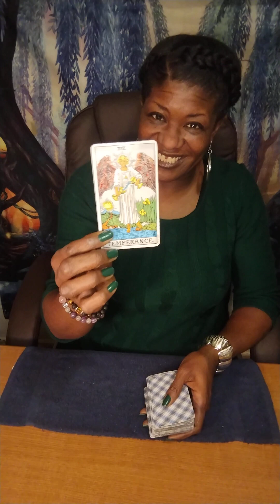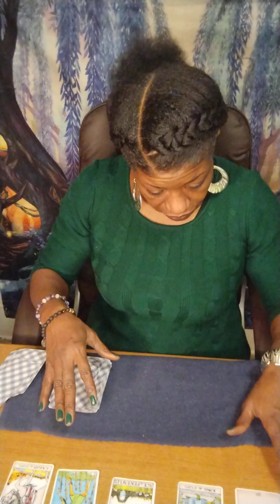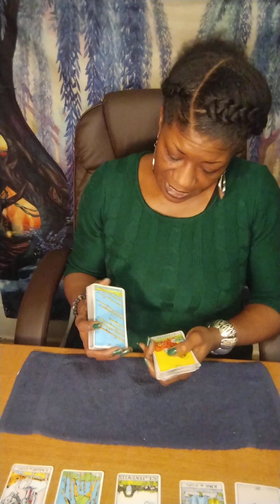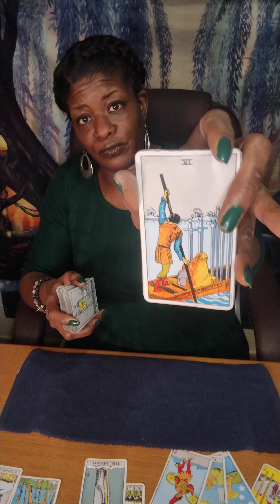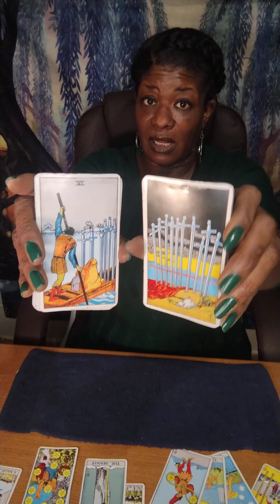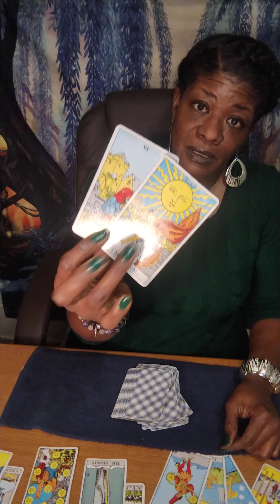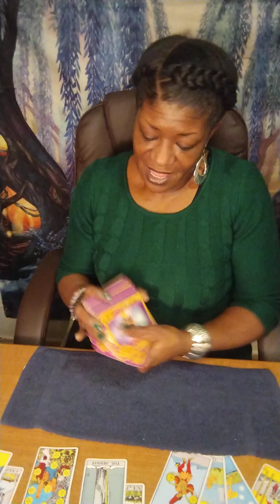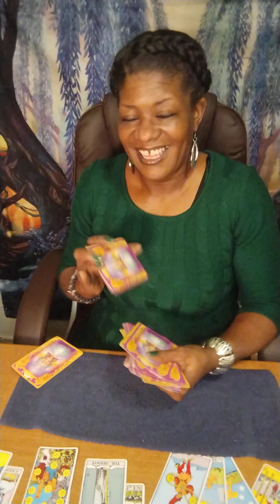SAGITTARIUS ♐ WHATCHA NEED TO KNOW